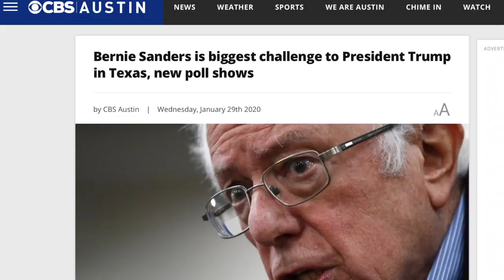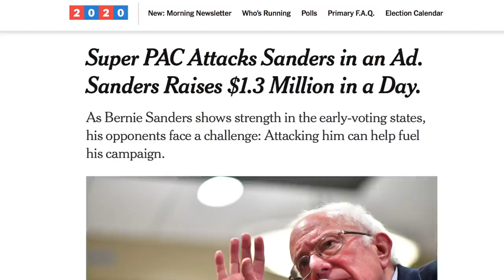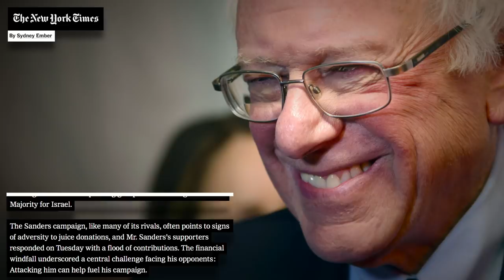Super PAC’s Attempt to Take Down Bernie Sanders Backfires SPECTACULARLY